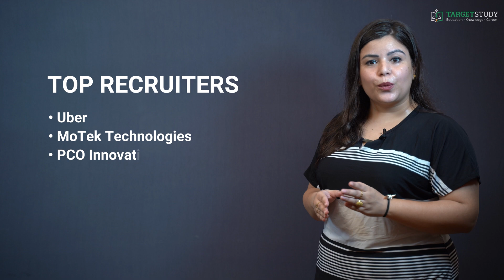What is ai artificial intelligence? | Career in Artificial Intelligence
Artificial Intelligence, abbreviated as AI, popularly known as Machine Intelligence, refers to the action of pretending human intelligence in machines that are programmed to think like humans and mimic their actions.
Artificial Intelligence is one of the fastest-growing technologies of computer science which is ready to create a new revolution in the world by making intelligent machines.
AI makes it possible for us to unlock our smartphones with our faces, ask questions to our virtual assistant and get vocalized answers, etc.
Artificial Intelligence is all around us and is currently working with a variety of subfields, ranging from general to specific, such as self-driving cars, playing chess, proving theorems, playing music and painting, etc.

What is the Role and Importance of Artificial Intelligence in our lives?
I would like to tell you that AI has become an integral part of human life. In fact, it has become an indispensable part of our life due to its importance and uses to us.
• AI helps you create such software and devices which can solve real-world problems very easily and with accuracy such as health issues, marketing and traffic issues, etc.
• AI helps you create your personal virtual assistant, such as Google Assistant, Siri, etc.
• AI helps you build such Robots that can work in an environment where the survival of humans can be at risk.
• Besides all this AI opens ways for other new technologies, new devices, and new opportunities that can be very beneficial for human beings in the coming times.

Eligibility to start a Career in Artificial Intelligence?
Although so many genius minds have done wonders in the field of Artificial Intelligence without any formal qualification in Artificial Intelligence. But there are always exceptions in every field. So, for an aspirant to make a career in the field of AI the minimum qualification required is 12th class pass with Mathematics and Physics as main subjects.
After completing 12th class the candidate can go for four years Bachelor of Engineering in AI or Bachelor of Technology in AI degree followed by two years Master of Science in AI, Master of Engineering in AI or Master of Technology in AIprogram.
Candidates with 6 to 12months PG Diploma programs or 1 to 6th months Advanced Certification programs after the completion of relevant 4 years Bachelor of Engineering or Bachelor of Technology program in AI or related field can also make their career in the field of Artificial Intelligence.

What are the Career Prospects in Artificial Intelligence?
In today’s world when every sphere of life is surrounded by Artificial Intelligence there are innumerable career prospects in the field. Infact Artificial intelligence is one of the most lucrative field with excellent job growth. But with opportunities there comes competition too. As AI require advanced technical background and extensive hands-on experience it requires the right balance of skills and real-world exposure to be able to make a career in the field of AI.  If you have all these skills then you can grab any of the various career paths available in the field of AI.
• Software Engineer
• Data Analytic
• User Experience Specialist
• Natural Language Processor Specialists.
• Computer Scientist and AI Researcher
• Video Game Programmer
• Robotics Programmer
• Software and Machine learning Engineer and developer
• Data Mining Analyst
• Big Data Engineer and Architect
• Data and Research Scientist
• Business Intelligence Developer as well as in the
• Military Services etc.

What are the salaries or pay packages in the field of Artificial Intelligence?
As you all might be aware by now that how vast and divers this field of Artificial Intelligence is. You are also aware of plenty of career options and positions in the field. Equally diverse are the pay packages and salaries of the professional working in AI, but it is sure that the salaries are proportionate to the amount of work, responsibility and expertise of the individual positions.
However, anybody with the right set of skill and expertise can expect any thing between Rs. 8,00,000 per year to start with.   But is really hard to set an upper limit to the pay package of experts in the field. The upper limit of pay package is truly infinite for the best brains in the field.

Top Recruiters
Companies that are looking for some of the best brain in AI ranges from startups to well settle multinational brands. Some of the leading employers who hired top AI talent over the past years are:
• Amazon
• Microsoft
• NVIDIA
• Accenture
• Intel
• Lenovo
• Adobe
• Uber
• MoTek Technologies
• PCO Innovation
• Rakuten Marketing and
• Wells Fargo